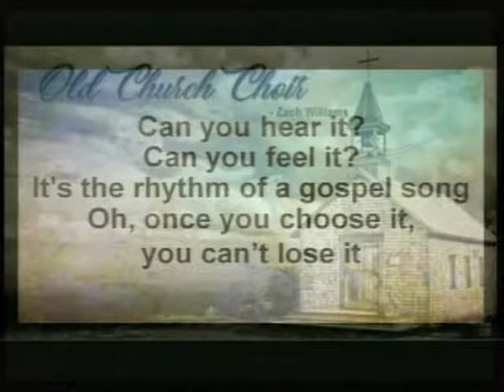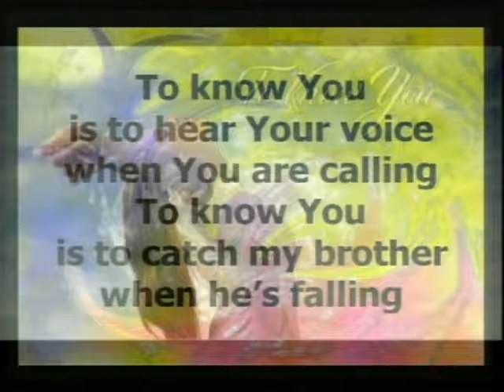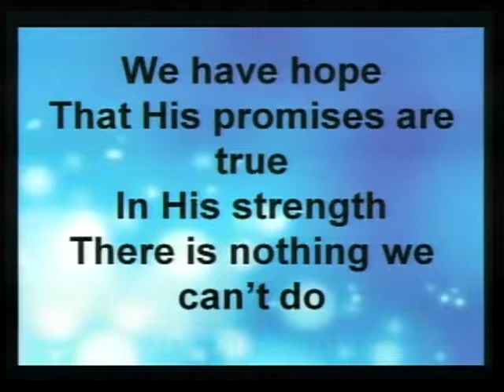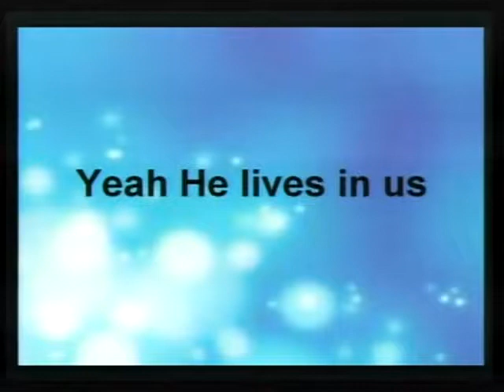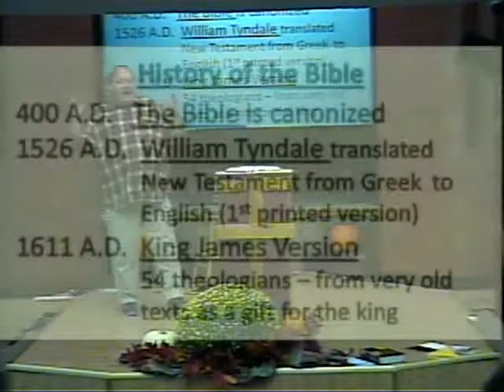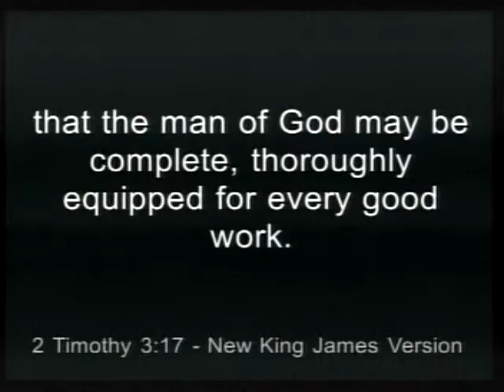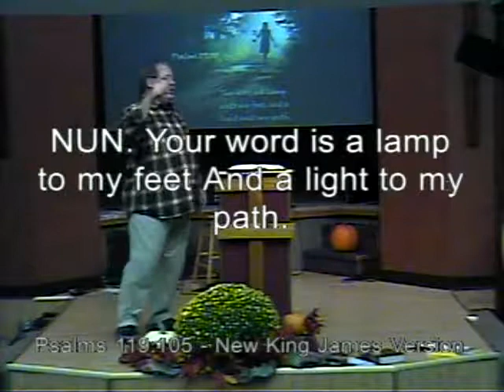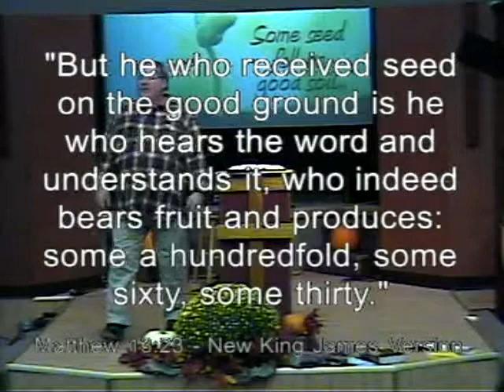2018 DISCIPLESHIP #3 THE BIBLE 10-28-2018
2018 DISCIPLESHIP
#3 THE BIBLE
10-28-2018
Renewed Strength Church
RSC
Church
Religion
God
Jesus
Pastor Mark
Mark Hackworth
Ohio
Westville
Contemporary music
Contemporary worship